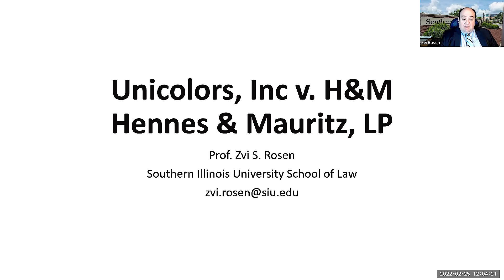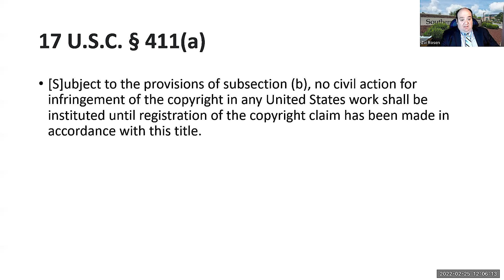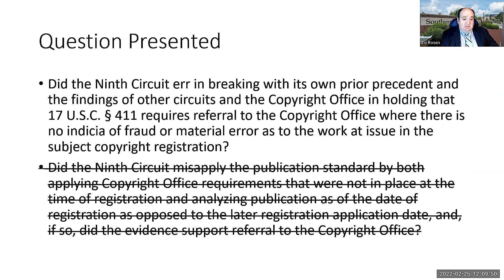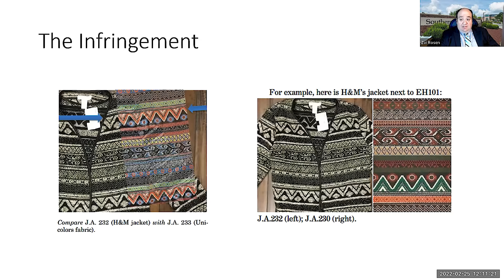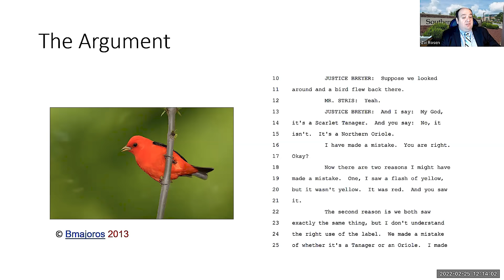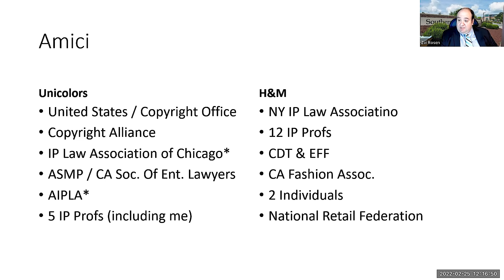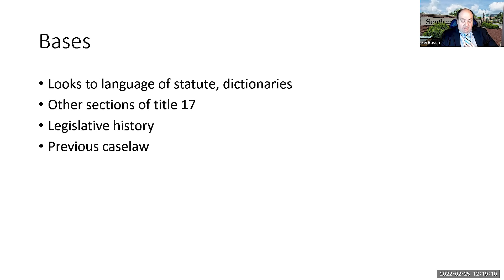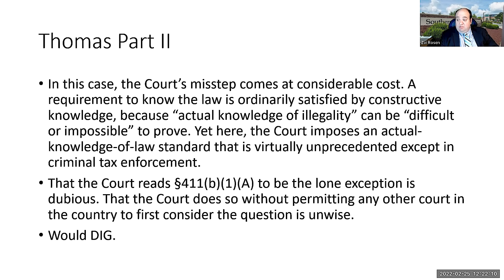Courthouse Steps Decision: Unicolors, Inc v. H&M Hennes & Mauritz, LP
Featuring:

Prof. Zvi Rosen, Southern Illinois University School of Law